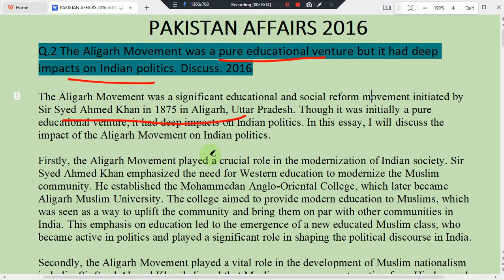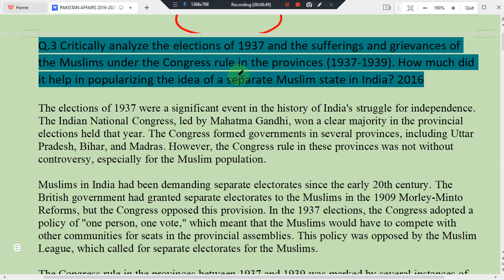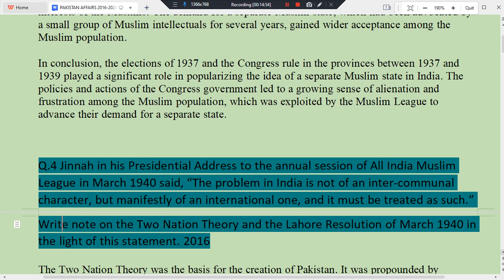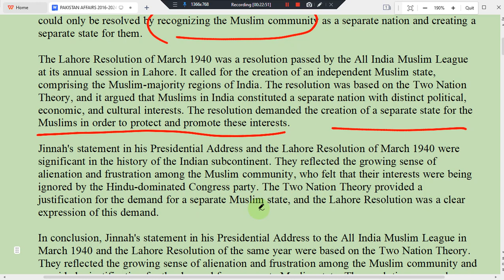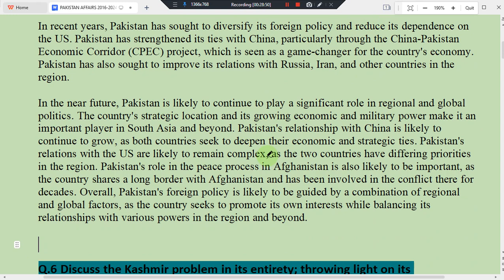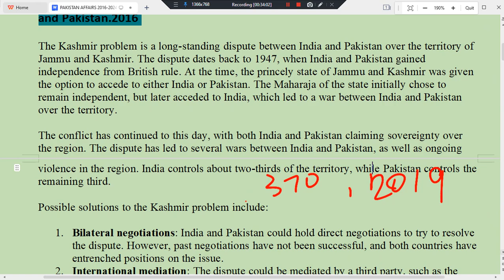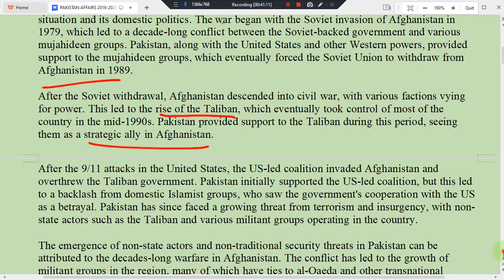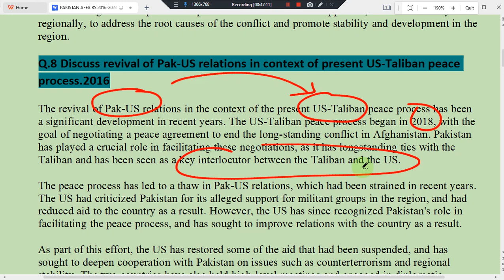PAKISTAN AFFAIRS |PAST PAPER 2016| BY MISBAH RABBANI